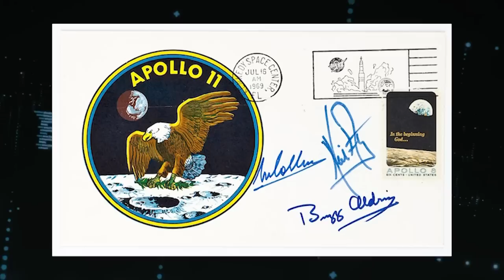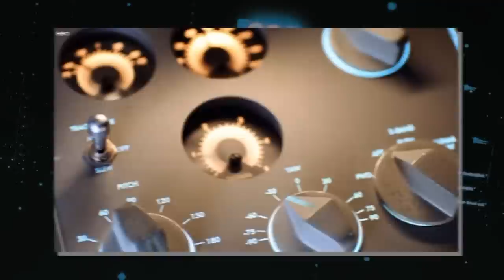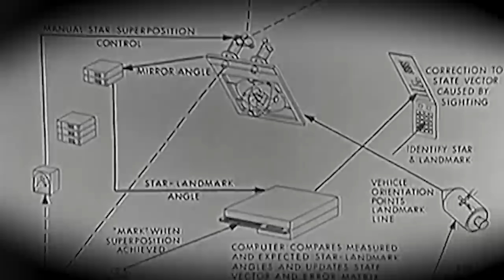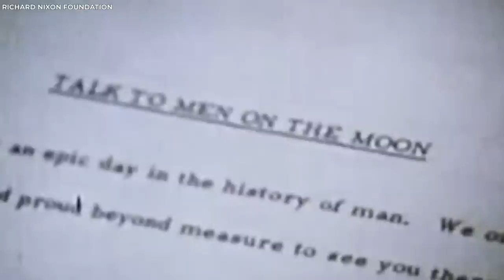Apollo 11 Astronaut Reveals Spooky Secret About Mission To Far Side Of The Moon!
20 Secrets About The Apollo 11 Mission. The Apollo Eleven Mission stands as one of humanity's greatest triumphs, forever etched in memory as the historic voyage that successfully transported humans to the moon. Neil Armstrong and Buzz Aldrin, courageous pioneers, cemented their names in history as the first individuals to grace the lunar surface. Amidst these celebrated figures, an often-overlooked astronaut, Michael Collins, played a crucial role in the mission. Now emerging from the shadows, Collins sheds light on the eerie enigmas encountered during the lunar expedition. Join us in this video where we dig into the mind-boggling lunar secrets revealed by Michael Collins about their lunar odyssey.